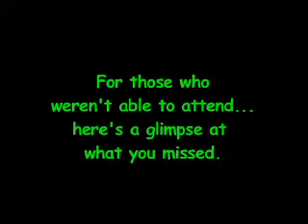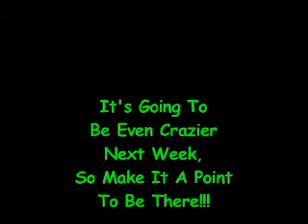ScrewUp Battle wk 1 MPEG 1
A glimpse of what went down Saturday of round 1 at the Reel Cafe. Go ScrewUpz!